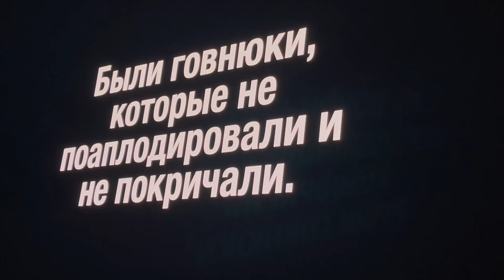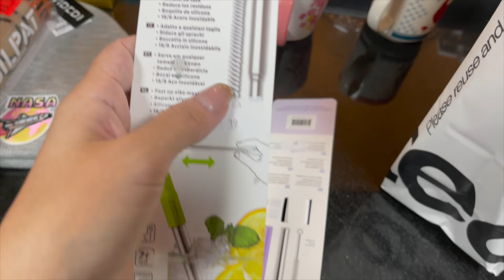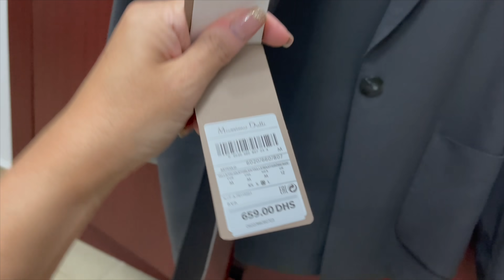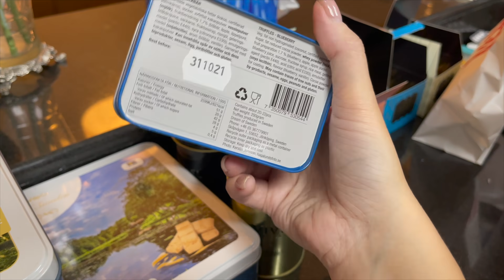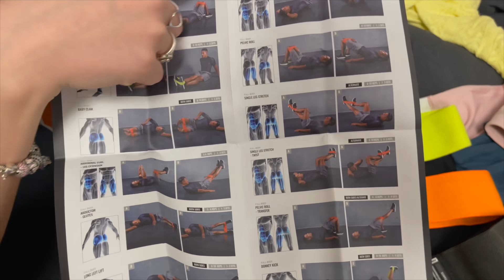НОВЫЙ ИНТЕРЬЕР С НОВЫМ ДИВАНОМ / ПОКУПКИ ДЛЯ ДОМА И СПОРТА / ПЛЯЖ В ДУБАЕ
дубай интерьер диван пляж павел воля концерт дизайн покупки для дома спорт паддл боард